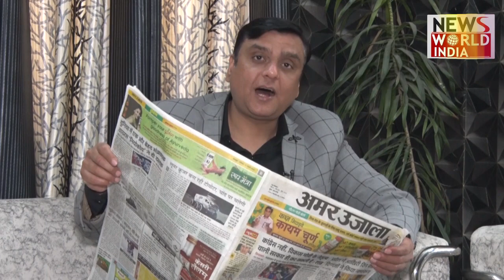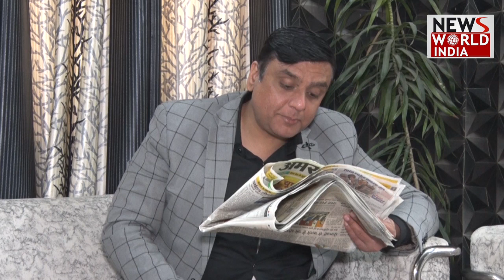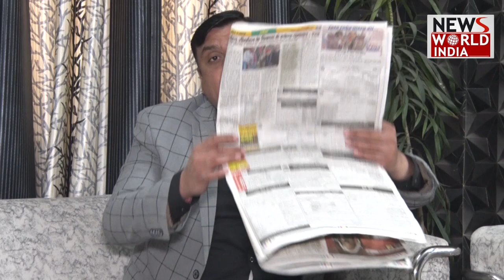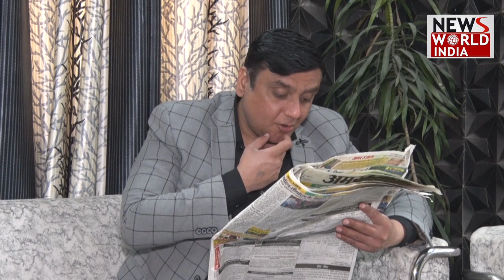Uttarakhand Assembly Election 2022: 70 सीट 750 नामांकन, हाथ हो या फूल, चुभे बगावत के शूल